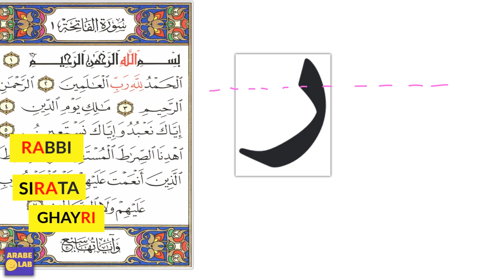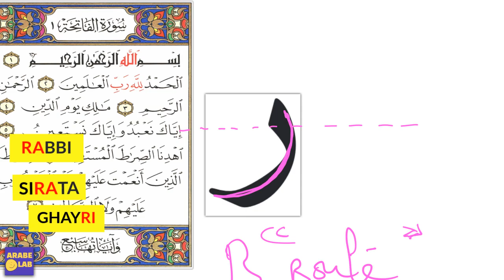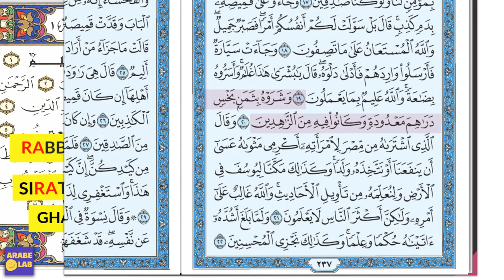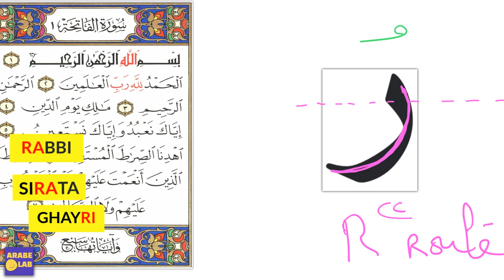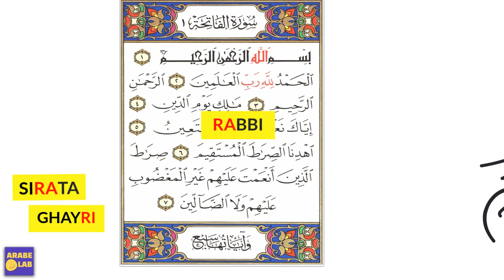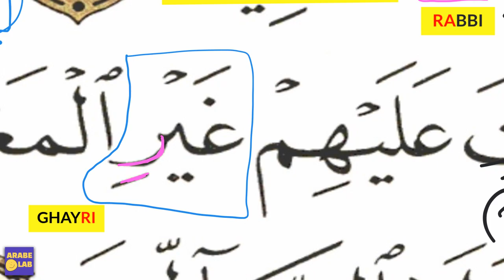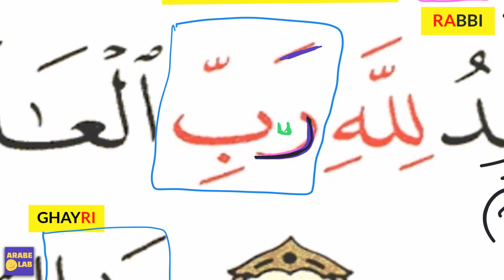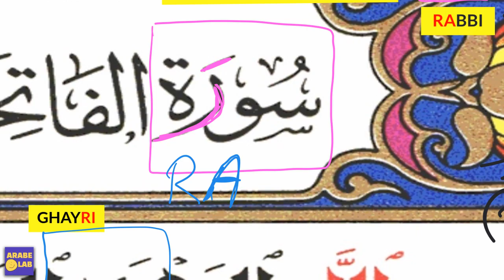3- La lettre ر (R "roulé") - Lire le Coran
Par Abou-Adnane